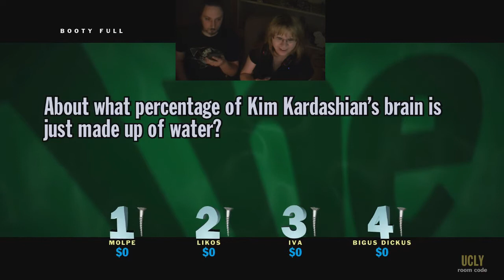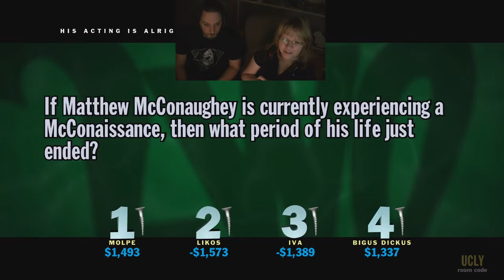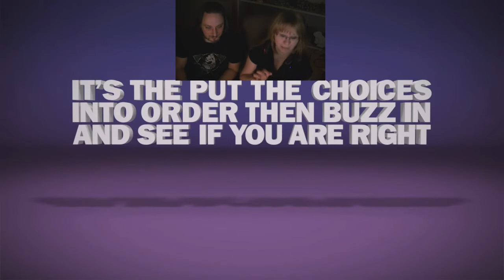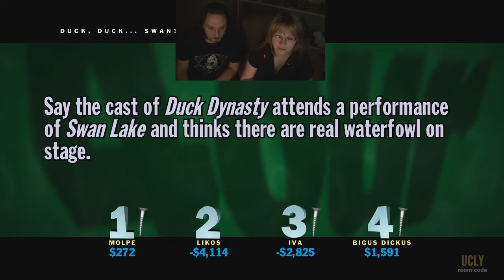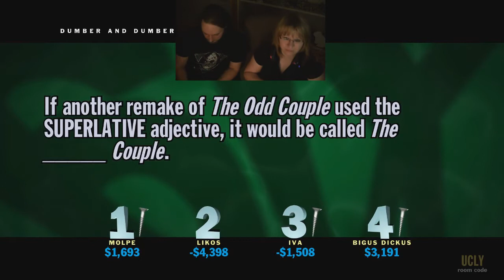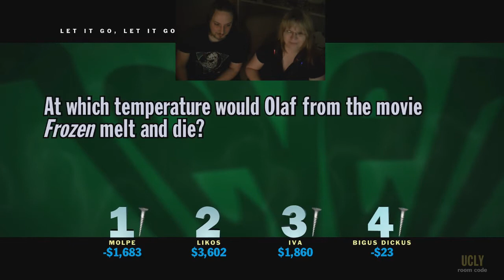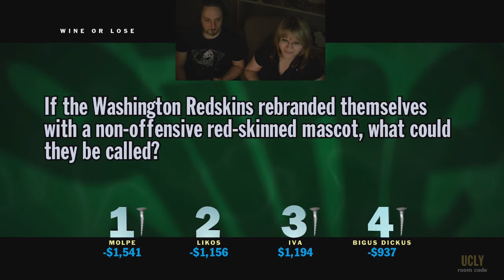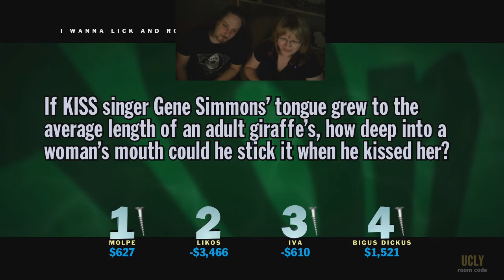We don't know jack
Check out Ivča's art ❤️ ► minarova.art